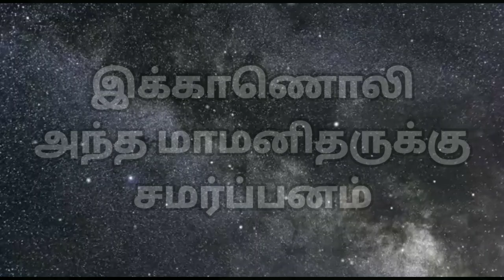kamarajar birthday| காமராஜர் கட்டுரை |பெருந்தலைவர் காமராஜரின் பிறந்தநாள்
kamarajar birthday | காமராஜர் பிறந்தநாள் |

 This video tells about the great leader
kamarajar in tamil language.  It is a tribute to his birthday on july 15.